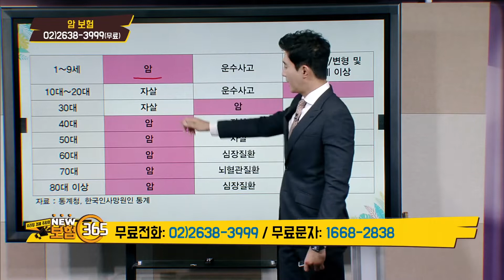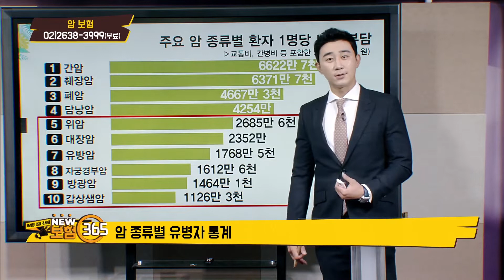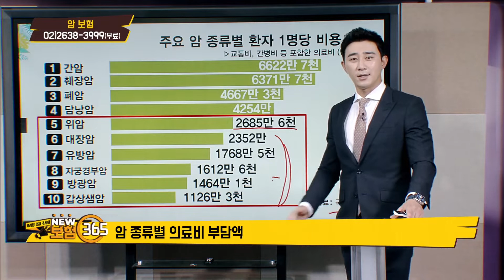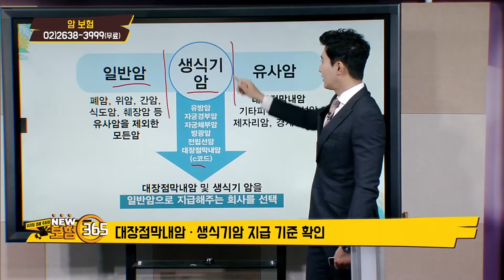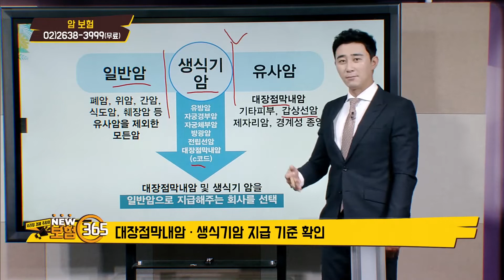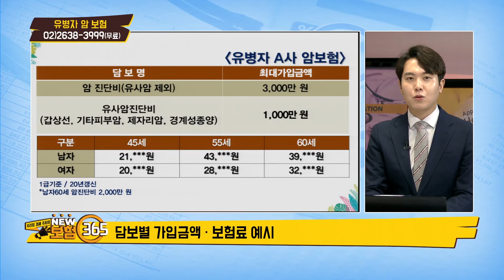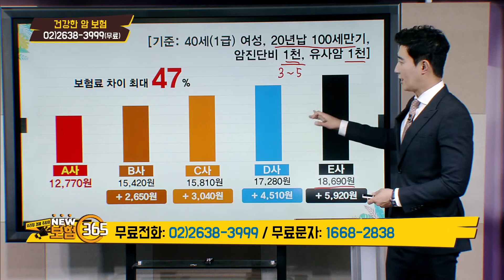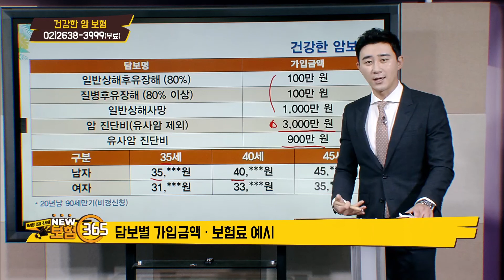경제적 부담이 걱정된다면? 암보험! [우리집 경제주치의 보험 365]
암보험에 대해 알려드립니다

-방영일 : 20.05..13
-전문가 : 조석훈, 김이환